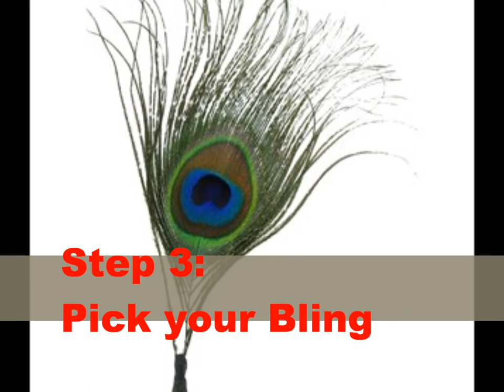PROM CORSAGE BAR VIDEO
Roddy’s Flowers Prom Corsage Bar
703 South Roan Street, Johnson City, TN (Next to Magic Wok)

Step 1: Pick your  wrist band
Step 2: Pick your ribbon
Step 3: Pick your flowers
Step 4: Add some Bling
Step 5: Need a matching boutonniere
Step 6: Consult a designer